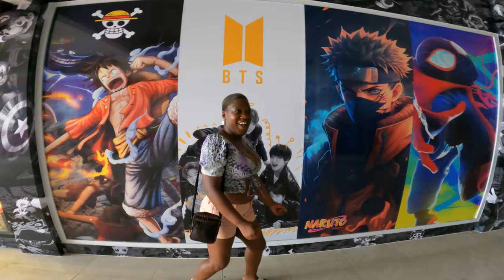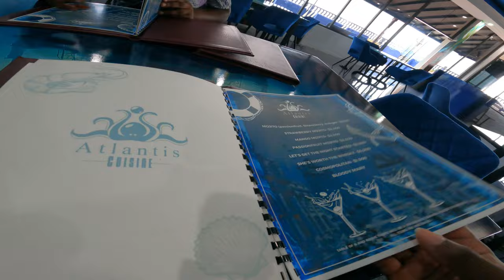I Spent The Day with A Guyanese Girl (Food Tour) in Guyana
Life in Guyana, Spent the day together Guyanese girl in Guyana. Food Tour. Went on a street food tour with a Guyanese in Guyana.